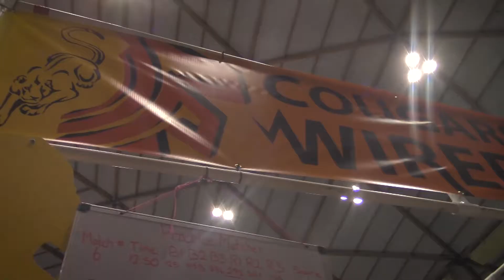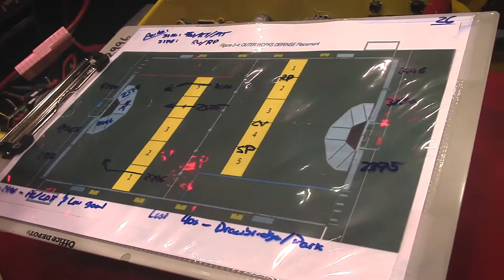2016 FIRST Northern Arizona Regional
This year team 2996 went to the very first Northern Arizona Regional in flagstaff.  There we did our best and we look forward to doing better in Denver!